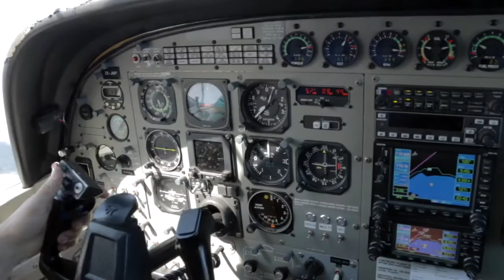LEANNE - 180117 - LEANNE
LEANNE - Taupo Tandem Skydiving